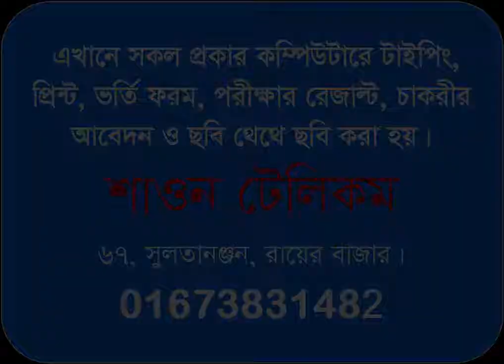Sawon Telecom Add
Hey, this is my homepage, so I have to say something about myself. Sometimes it is hard to introduce yourself because you know yourself so well that you do not know where to start with. Let me give a try to see what kind of image you have about me through my self-description. I hope that my impression about myself and your impression about me are not so different. Here it goes.

 I am a person who is positive about every aspect of life. There are many things I like to do, to see, and to experience. I like to read, I like to write; I like to think, I like to dream; I like to talk, I like to listen. I like to see the sunrise in the morning, I like to see the moonlight at night; I like to feel the music flowing on my face, I like to smell the wind coming from the ocean. I like to look at the clouds in the sky with a blank mind, I like to do thought experiment when I cannot sleep in the middle of the night. I like flowers in spring, rain in summer, leaves in autumn, and snow in winter. I like to sleep early, I like to get up late; I like to be alone, I like to be surrounded by people. I like country’s peace, I like metropolis’ noise; I like the beautiful west lake in Hangzhou, I like the flat cornfield in Champaign. I like delicious food and comfortable shoes; I like good books and romantic movies. I like the land and the nature, I like people. And, I like to laugh.

 I always wanted to be a great writer, like Victor Hugo who wrote "Les Miserable", or like Roman Roland who wrote "John Christopher". They have influenced millions of people through their books. I also wanted to be a great psychologist, like William James or Sigmund Freud, who could read people’s mind. Of course, I am nowhere close to these people, yet. I am just someone who does some teaching, some research, and some writing. But my dream is still alive.

This is a brief introduction of myself. If you are interested in knowing more, read my articles or take a look at my pictures. Do not expect too much, and keep your sense of humor.